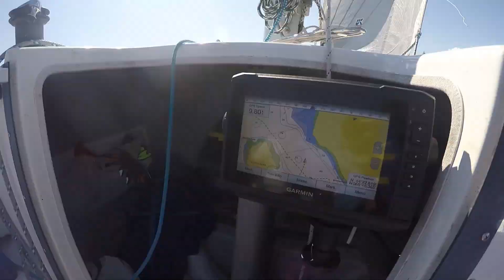Corsair Tri Sailing Sea Winds Summer 2021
Memories of summer, sailing "Sea Winds"!